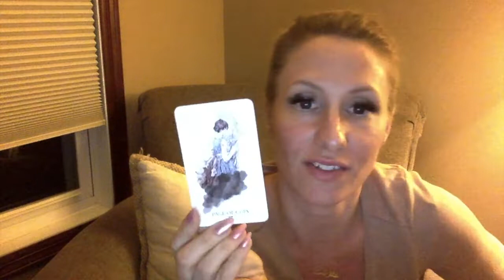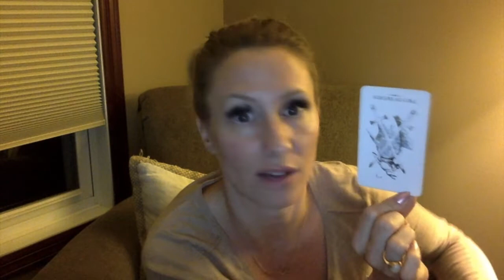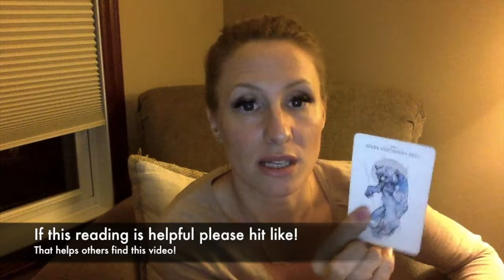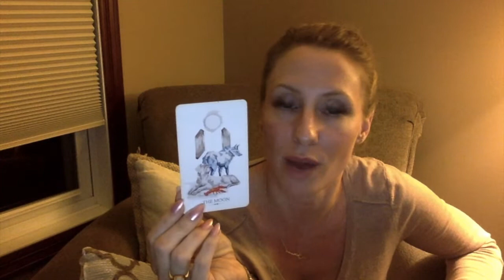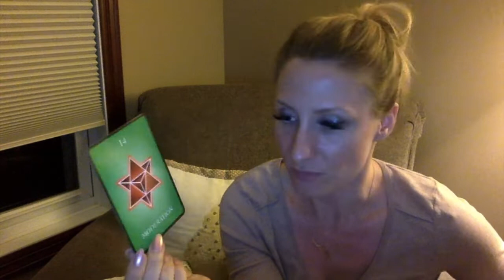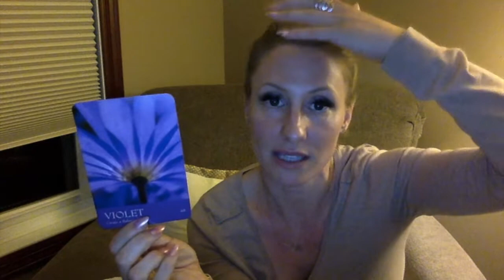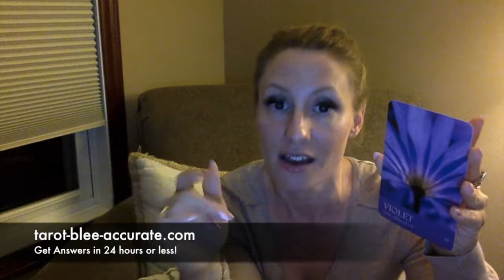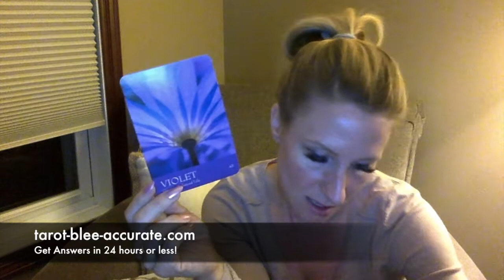Libra June- DON’T OVER DO IT! - career, love, lucky day & more!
Libra, Your sign is supposed to be all about balance, so you better find it babies! YAY!. This tarot horoscope video will explain what to expect in for June in work/career, with your money, love life, and social or family relationships. You'll also discover your lucky day of the month, and your power crystal, chakra and color. I am wishing you the best June ever!